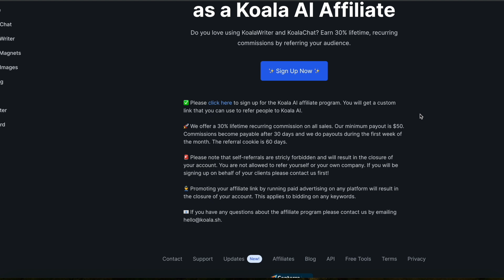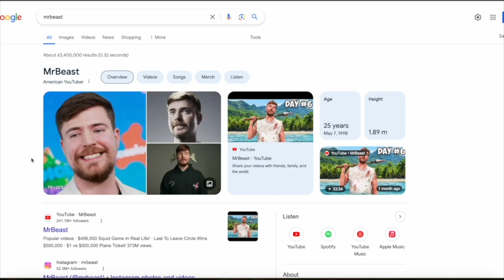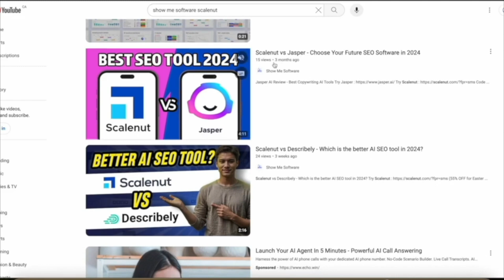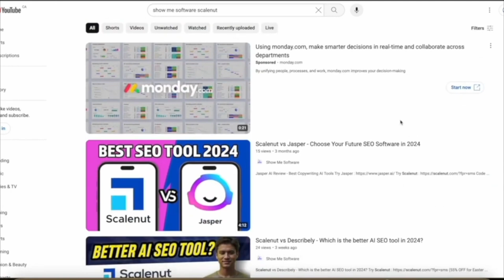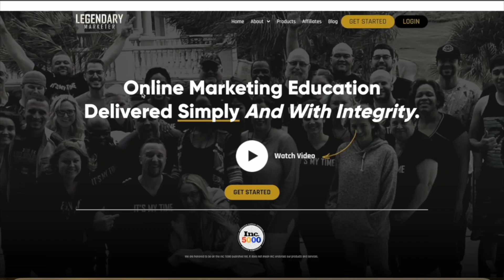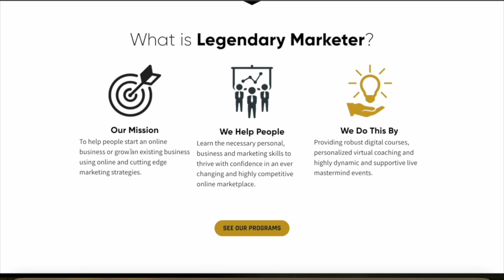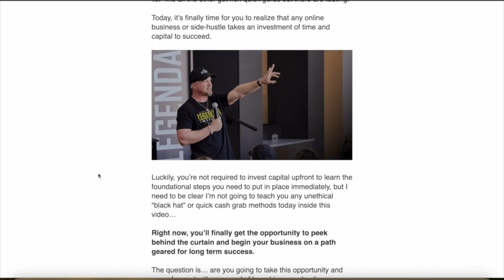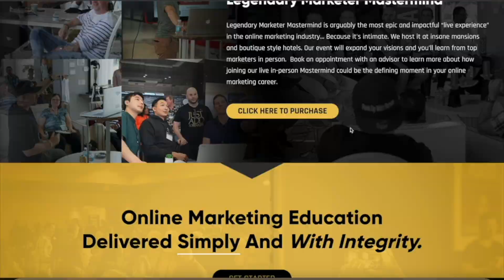Koala Affiliate Program - How much can you earn in 2025 | Legendary Marketer training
Want to learn the same strategies that expert marketers use to do affiliate marketing effectively? You can learn the basics in 5 days with this short, but highly valuable training.

Are you interested in the Koala Affiliate program and wondering about your potential earnings in 2025? Watch my comprehensive analysis where I discuss the commission rates, marketing tactics, and real earning examples. This video provides all the crucial information to help you decide if the Koala Affiliate program is right for your financial goals.

Later in the video, I will recommend the best training if you're new to affiliate marketing, the Legendary Marketers 5 Day Learn Launch Lead Challenge.